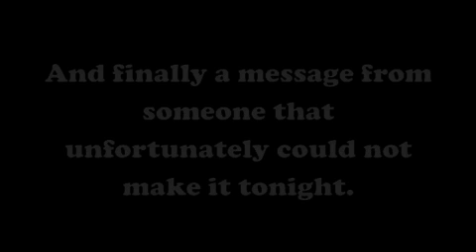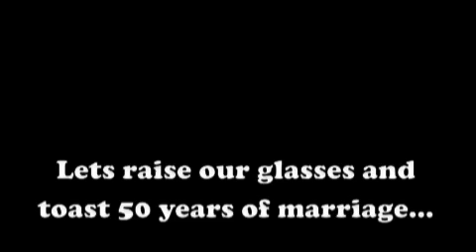50 anniv movie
keepy ups